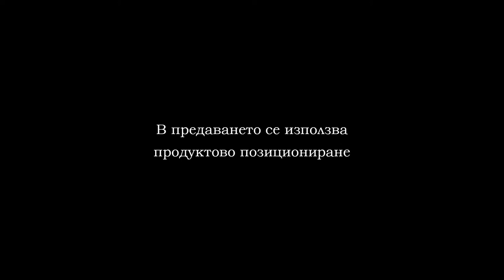MFL STARS 10